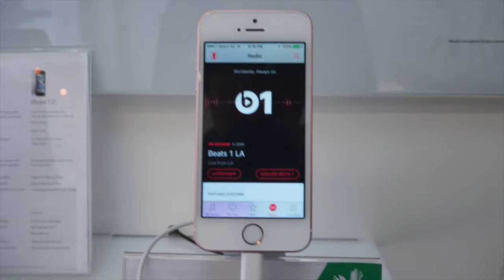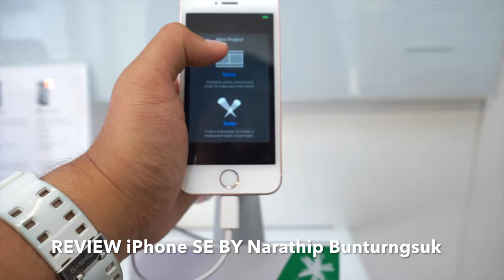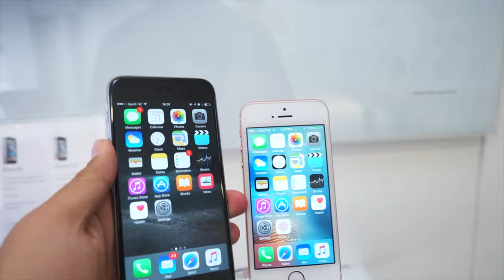EP 21 | iPhone SE Review!